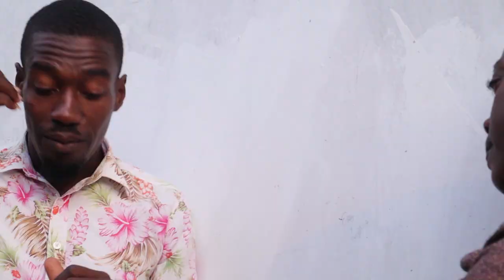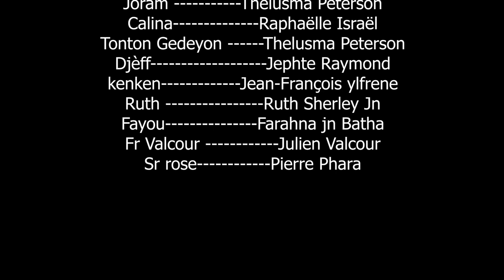ACTES DE LA FOI epizod 11 ------- Nouveau Feuilleton Haitien 2023 ak de la fwa